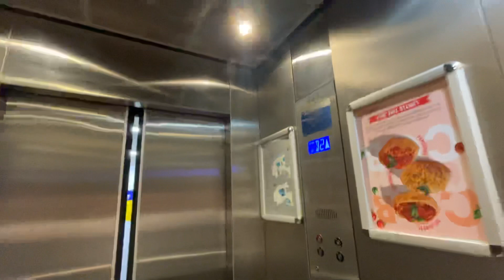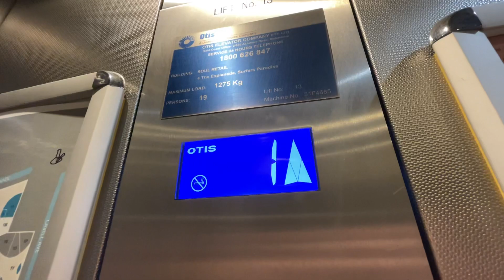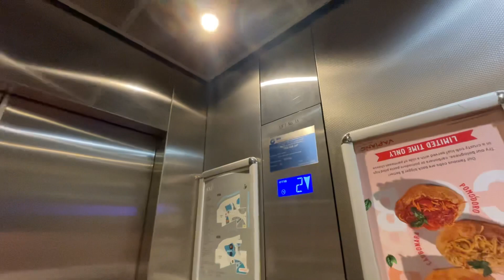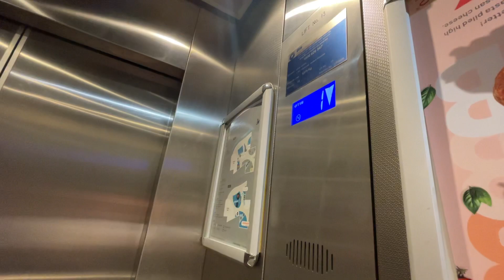Nice GeN2! Otis GeN2 MRL Traction Lift @Soul Surfers Paradise, QLD